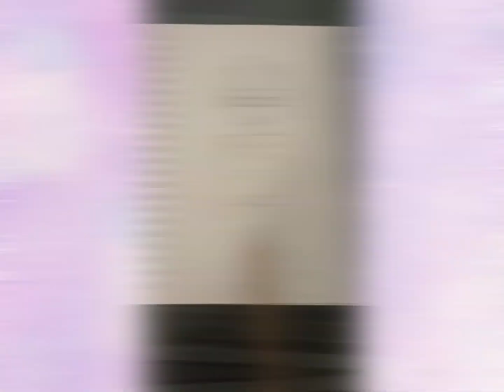✨Drawing Ai✨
The character in the picture is Ai Hoshino from the anime Oshi No ko! anime ai Hoshino aihoshino oshi no ko anime ai Hoshino aihoshino oshi no ko anime ai Hoshino aihoshino oshi no ko